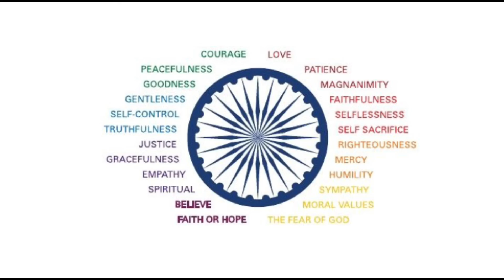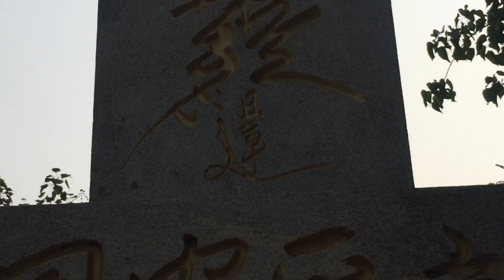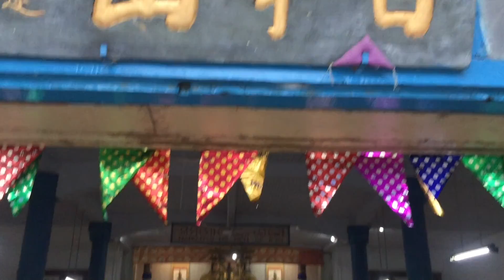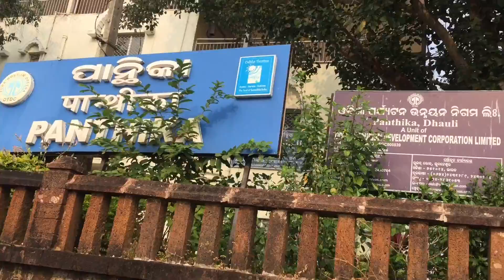Dhaulgiri Buddha Curcut at bhubaneswar # Ashoka Chakra & Lion Pillor Buddha Mudras in telugu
This Videos is explain Total Dhulagiri bhudha Circute are Lion Pillor hisory and Budha temple and Budha yoga Mudra Images